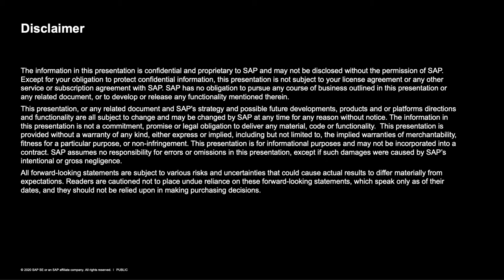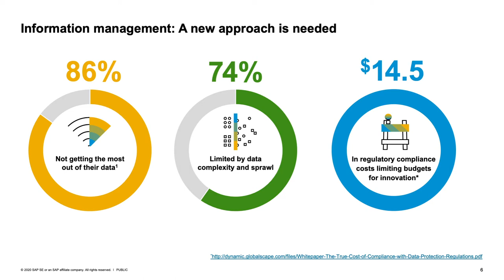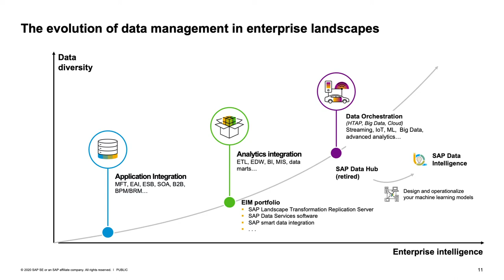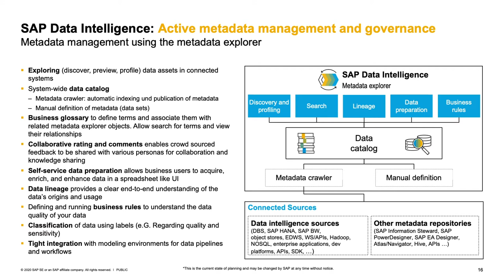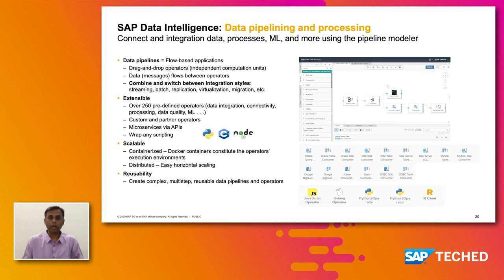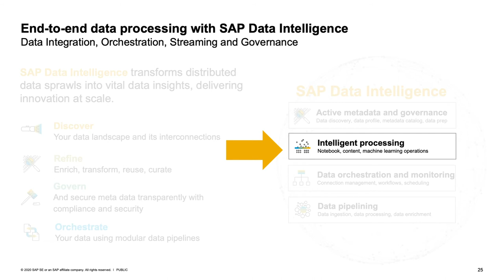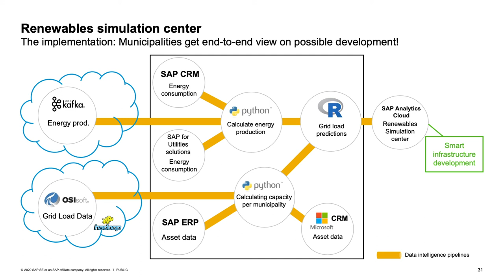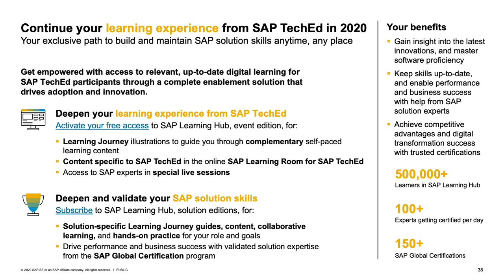Introduction to SAP Data Intelligence | SAP TechEd in 2020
Learn more about the SAP Data Intelligence solution and understand the value it can add to your organization. The presenters in this very informative session discuss what SAP Data Intelligence is and its use cases, how you can use the solution, who is currently using it, and more. In addition, join the discussion on metadata governance, orchestrating machine-learning integration and scenarios.

Speaker: Balaji Krishna, Product Management Data Management, SAP

Track: Database and Data Management
Sub-Track: Tame data challenges (DAT111)
Session Type: Lecture (40 min)
Level: Beginner
Item of Interest: SAP Data Intelligence